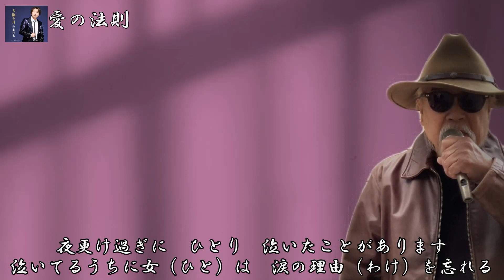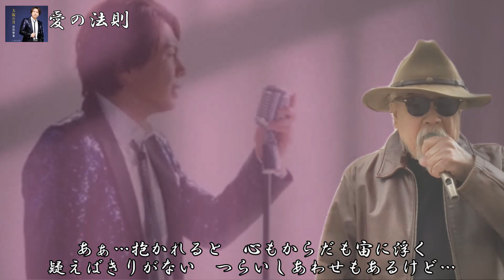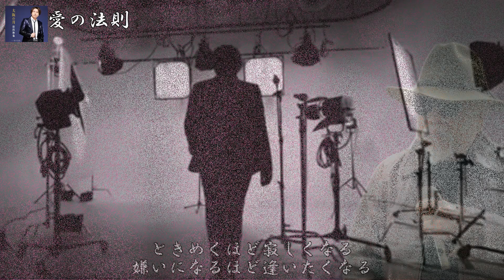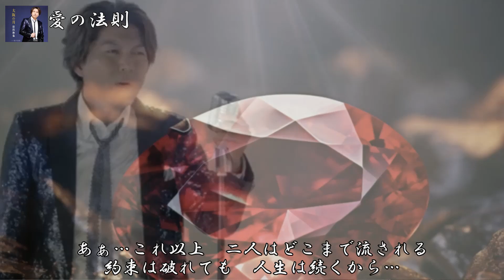《新曲》 愛の法則 ／ 岩出和也 ／ 藤三郎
2024年3月27日　待望発売中🩸
🎙️高音質（オリジナル・カラオケ）は『岩出和也』トピック様にお借りしました

作詞 : 岡田富美子　作曲 : 浜圭介　編曲 : 田代修二

🌕『大阪の月』のカップリング曲

🖼自宅録音
💻編集 yuuji